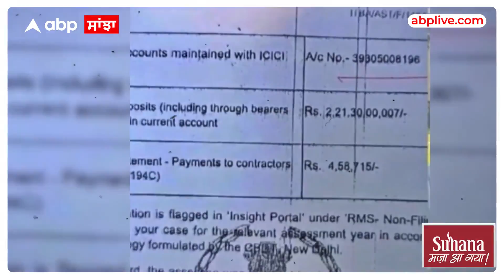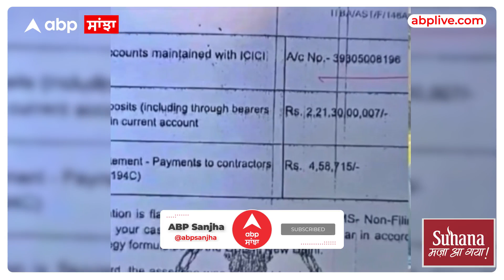labourer Becomes Billionaire | ਮਜ਼ਦੂਰ ਦੇ ਖਾਤੇ 'ਚ ਆਏ 2 ਅਰਬ ਕਰੋੜ ਰੁਪਏ, ਇਨਕਮ ਟੈਕਸ ਦੇ ਨੋਟਿਸ ਨੇ ਉਡਾਏ ਹੋਸ਼